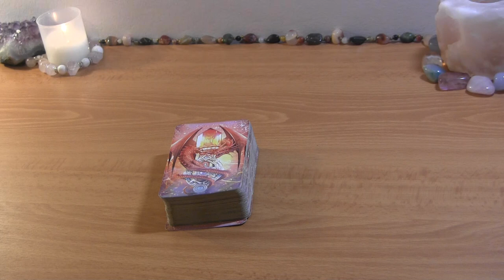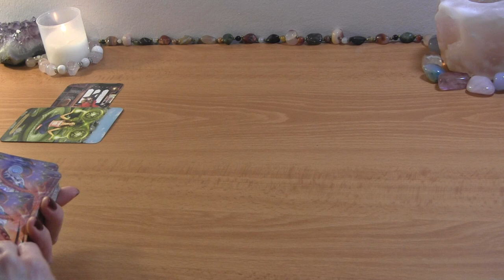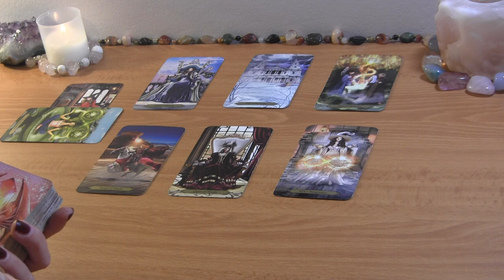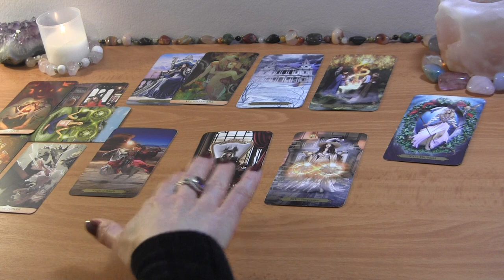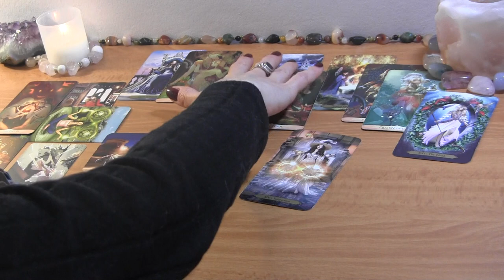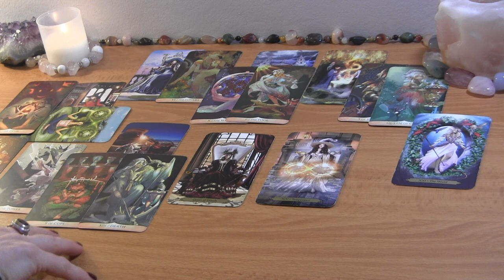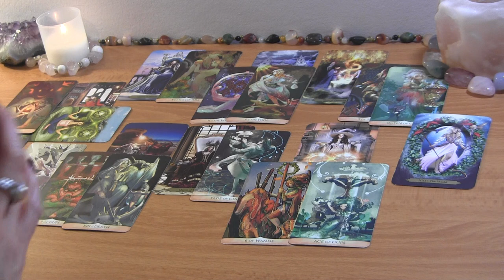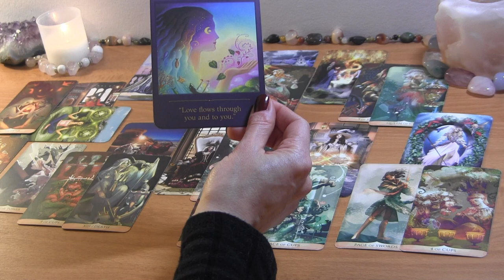SAGITTARIUS MID FEBRUARY 2022: Now You Turned Cold, They Want To Apologize❤️ Love Reading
SAGITTARIUS MID FEBRUARY TAROT LOVE READING

PERSONAL TAROT READING OPTIONS:
1.  BASIC LOVE READING ~30min $50
2.  EXTENDED LOVE READING ~45min $65
3. MINI-READING ~20min $35

  1. Reading option
  2. Your and your partner's first names, FULL DOBs  and current countries (if known)
  3. Brief description of situation (including if there is a 3rd party element to look into)
  4. Recent photos optional